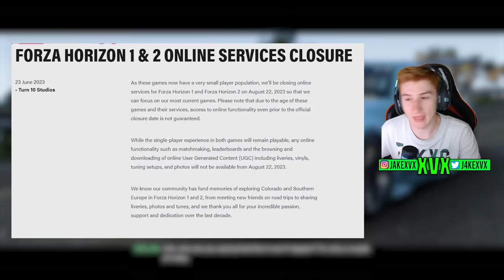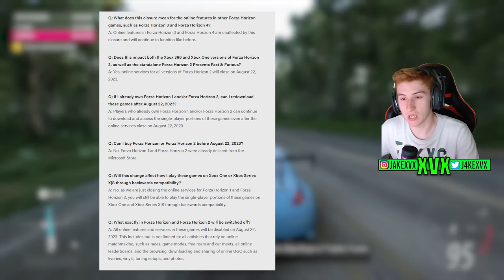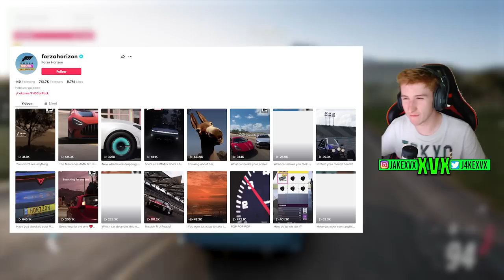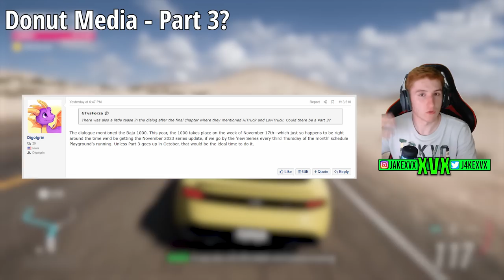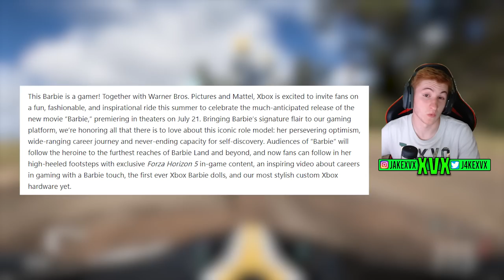Forza Horizon 5 - Are We Getting A THIRD Donut Media Update?